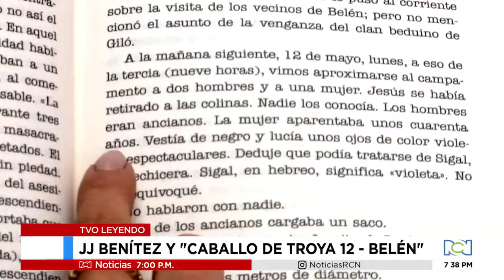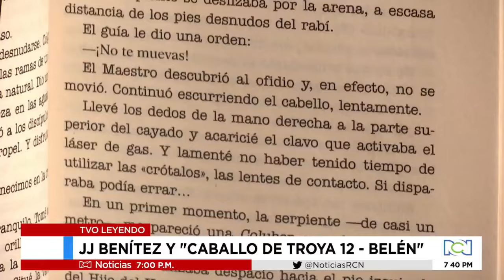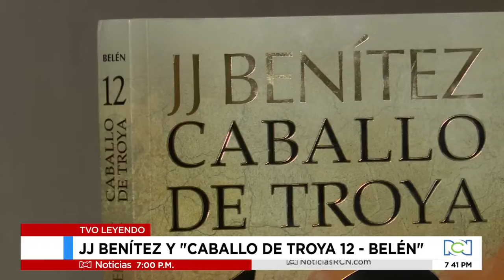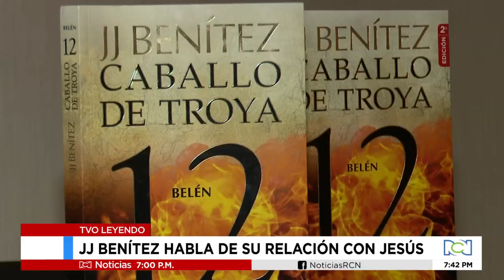Belén. Caballo de Troya 12: JJ Benítez habla de su relación con Jesús y cómo lo expresa en su libro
NoticiasRCN | El escritor español habla de la historia en la que cuenta la primera parte de la vida de Jesús cuando comienza con su predicación y tiene que huir con los apóstoles.